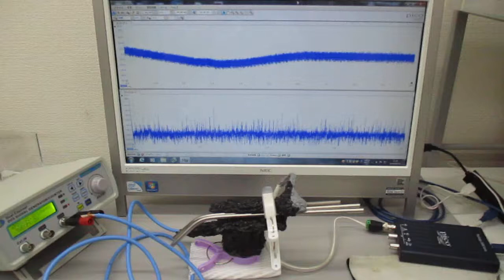超音波プローブを利用した超音波制御実験（表面弾性波の利用）